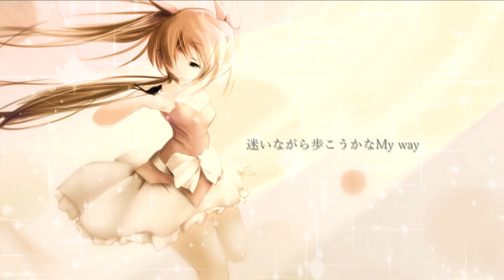【初音ミクV4X - Hatsune Miku】 Sky-colored Void (Rei Minami) 【Original】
While this song wasn't among the picks for the Magical Mirai 2018 song contest, I still think its amazing enough in its own right! READ FOR MORE ↓↓↓

Picking dubsteloid style for a Magical Mirai song was a bold step by the producer Minamio Rei, but it's the kind of boldness that caught my attention! That little bit of Future House mixed in also made a nice touch. Very nicely balanced piece of work!

Like what you're hearing? Check out Minamio Rei's other works! His usual styles specialize around Vocalorock:

Special thanks to Minamio Rei for allowing me to feature this song to introduce his works!